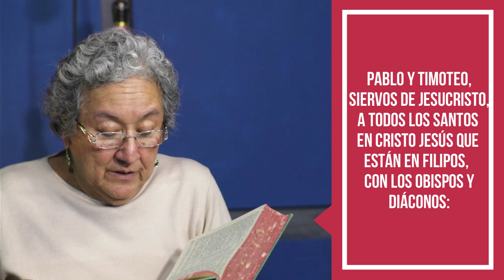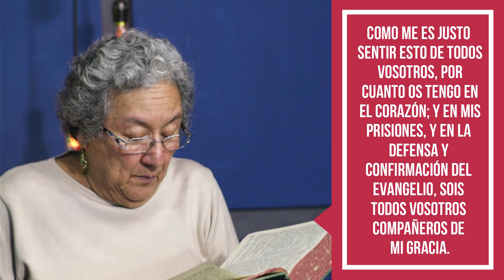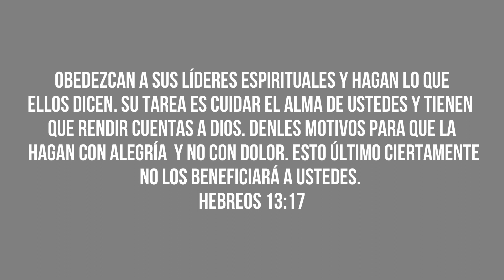𝗘𝗹 𝗺𝗶𝗻𝗶𝘀𝘁𝗲𝗿𝗶𝗼 𝗣𝗮𝘀𝘁𝗼𝗿𝗮𝗹 𝗲𝗻 𝗹𝗮 𝗜𝗴𝗹𝗲𝘀𝗶𝗮 - Día del Pastor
Materiales del Anuario de la Unión de Sociedades Femeniles de la Iglesia Nacional Presbiteriana de México.

Estudio: Samuel Isaí
Lectura: Sarita
Sociodrama: Equipo Eben Ezer